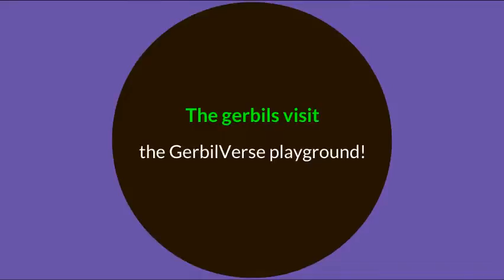The GerbilVerse gerbil playground!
The gerbils of GerbilVerse took a fun vacation to a playground!